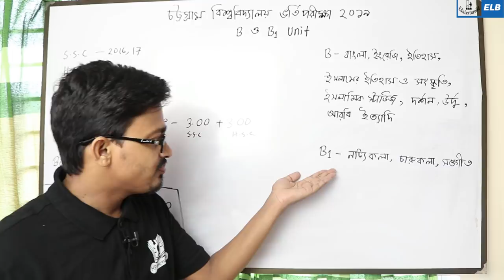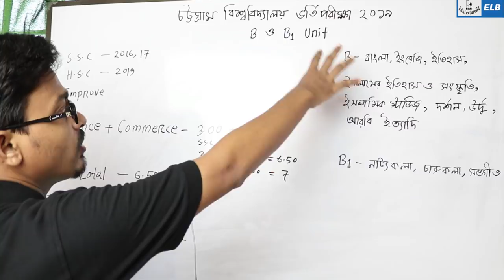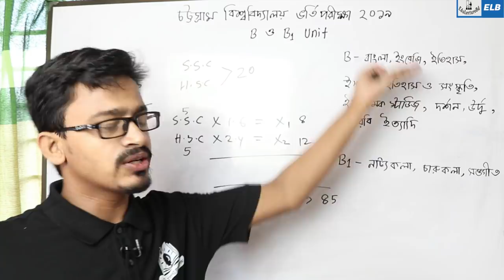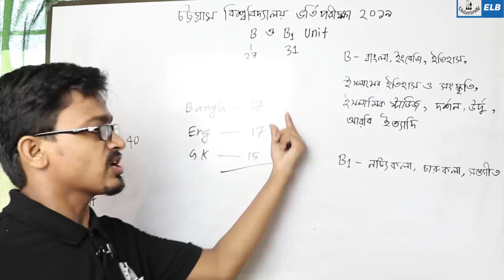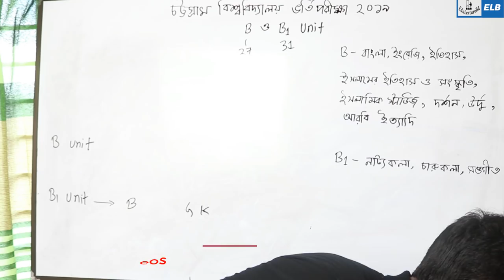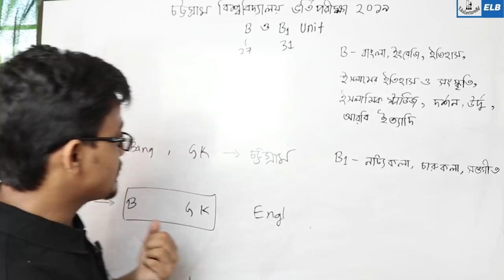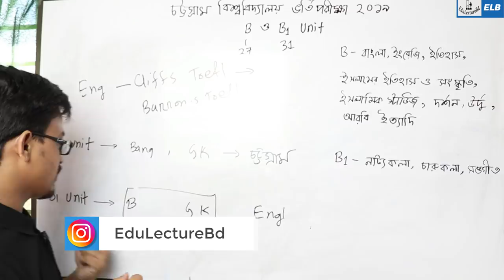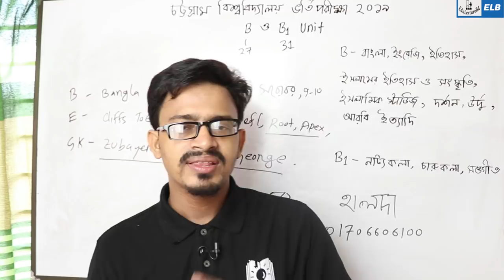চট্টগ্রাম বিশ্ববিদ্যালয় B, B1 Unit এর ভর্তি তথ্য || Chittagong University B, B1 Unit Admission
Admission test at Chittagong university
Chittagong university admission test 2019
Chittagong university admission Circular 2019
Chittagong University Admission Test 2019-20
চট্টগ্রাম বিশ্ববিদ্যালয়  ভর্তি পরীক্ষা ২০১৯-২০
Chottagram university admission test 2019
চট্টগ্রাম বিশ্ববিদ্যালয় ভর্তি সার্কুলার ২০১৯-২০
Bahar Bhai Video
চট্টগ্রাম বিশ্ববিদ্যালয় সমাজবিজ্ঞান অনুষদ  B, B1 Unit

🌐 HSC PHYSICS 🌐